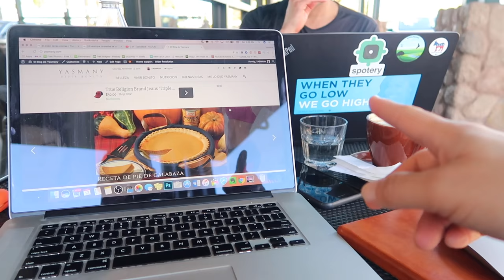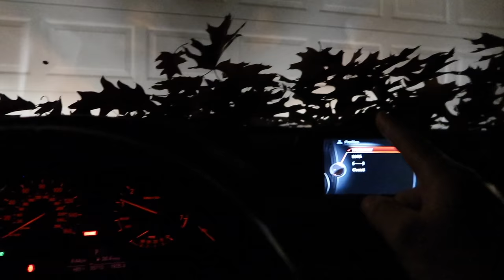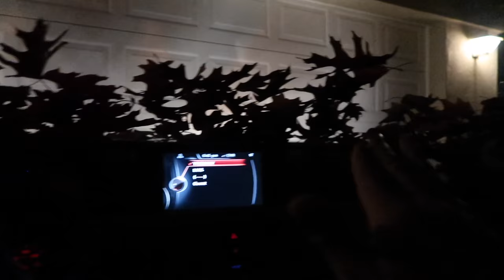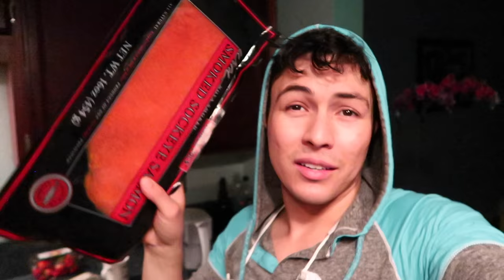TENGO ANSIEDAD + DESCOMPUSE SU LAPTOP | DÍA 195| YASMANY